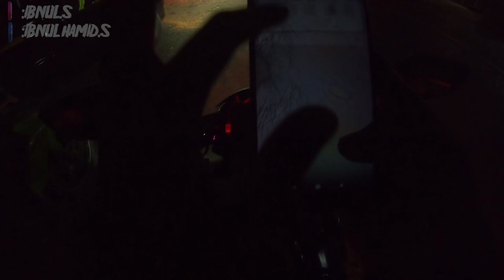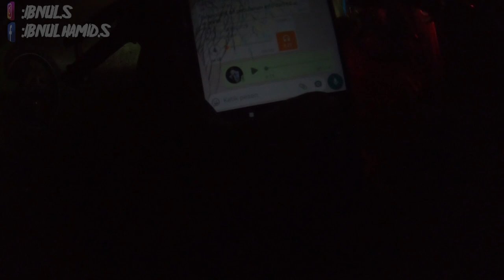265# respon cepat jaya 65 TKM kebakaran anjir pal 11 kapuas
265# respon cepat jaya 65 TKM kebakaran anjir pal 11 kapuas